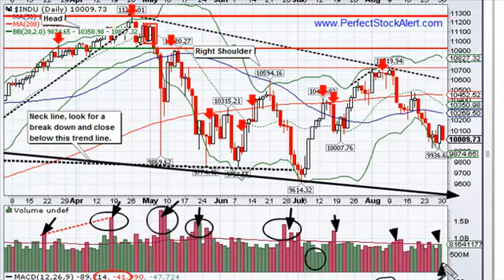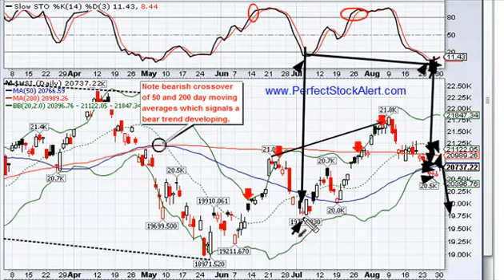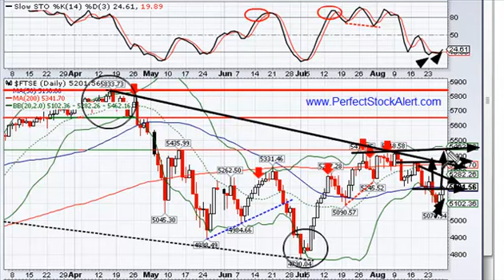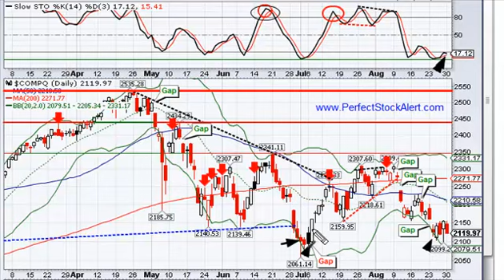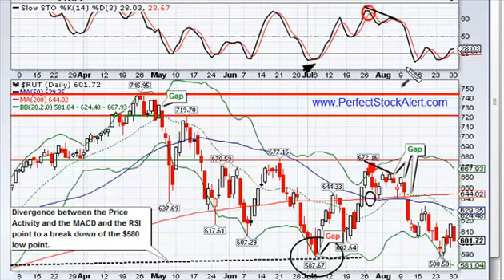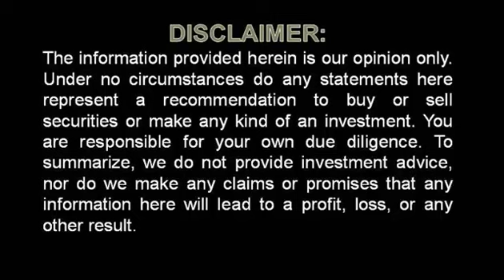Market Bounce Is Sickly, & Your Mama Is Ugly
A free nightly stock market analysis video create by the Founder of Visit our 100% free website today!